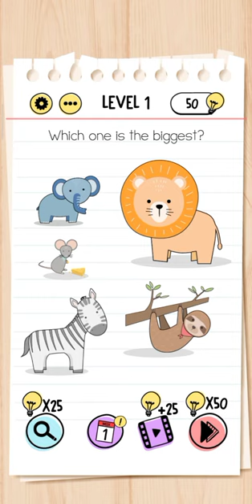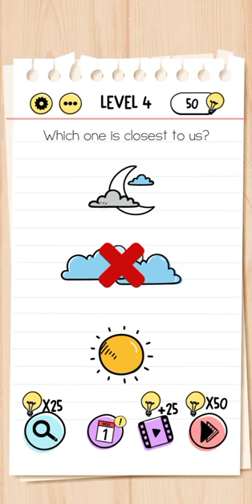Brain test #1 - Gameplay all levels | level 1-5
ios
android
app
appstore
google play
playstore
trailer
teaser
preview
review
game
video game
gameplay
walkthrough
let's play
shorts
youtube shorts
Mobile Mini Gamerz
Mobile Mini Games
brain test
Brain Test gameplay
Brain Test walkthrough
Brain Test gameplay trailer
Brain Test ios
Brain Test android
Brain Test game
Brain Test ​app
Brain Test app play
Brain Test app gameplay